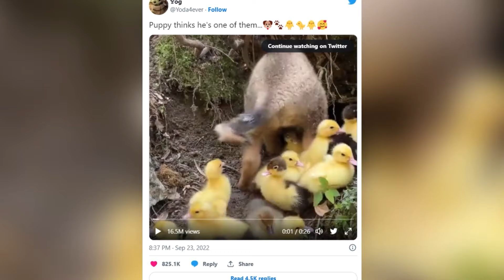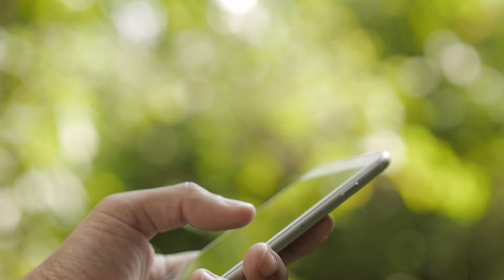Cosas Que Los Humanos Nunca Debieron Ver 😨